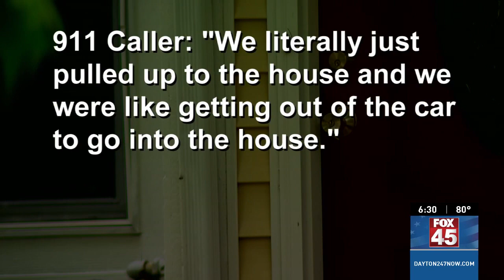Kettering Police investigate home invasion, car involved found near Columbus area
A Kettering resident on the phone with 911 dispatch telling them she escaped a home invasion.

“We literally just pulled up to the house and we were like getting out the car to go into the house.”

The caller said she ran from the house, got into her car that was still running, and drove to a shell gas station on Dorothy Lane and Stroop Road.